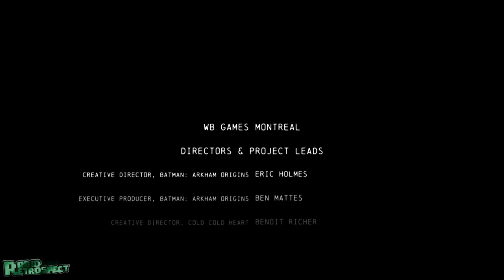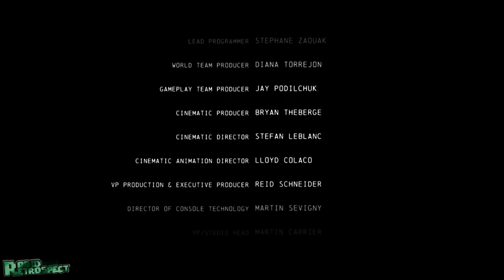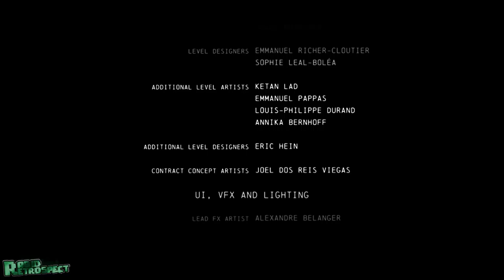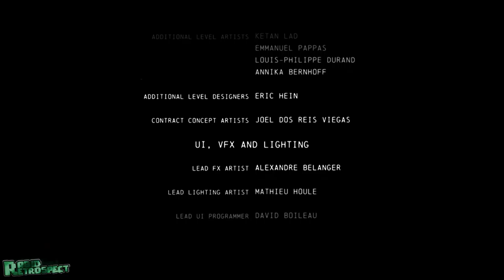Batman Arkham Origins Cold Cold Heart Complete Walkthrough / Full Game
Batman Arkham Origins Cold Cold Heart Full Game Walkthrough